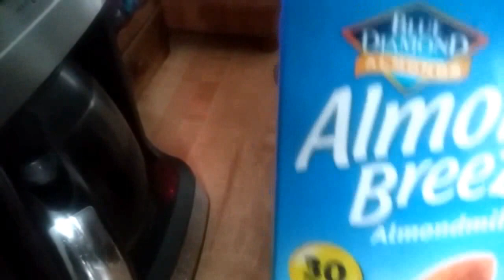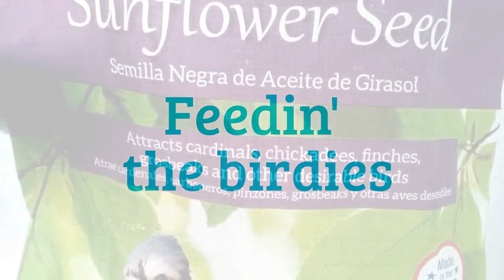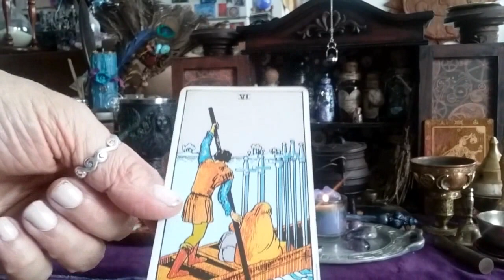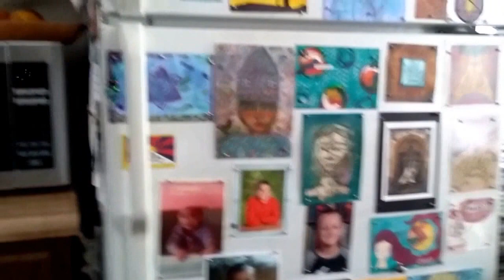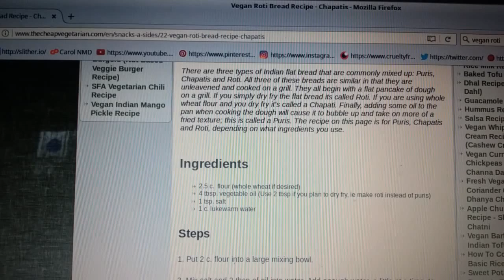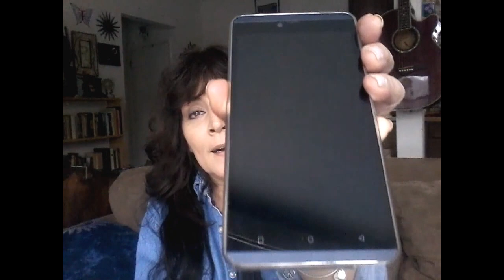Rollin' Roti & Purple Painted Chairs- VLOG- A1 Legged Life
Please join me as I VLOG & share my 1 Legged Life, Mixed Media  Art, Vegan Recipes ,Boho Lifestyle, Music & Sunshine  Daydreams :)

In today's Vlog I share my current projects as well as share a new recipe for  Vegan Roti (Indian Flatbread)( see recipe below) to accompany my Curry for lunch today ...:)